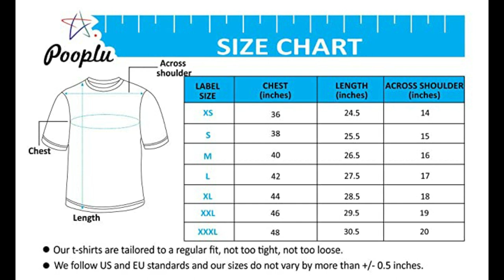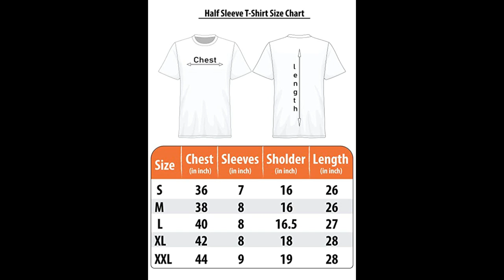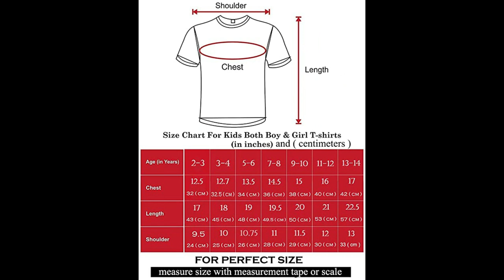Men`s Printed Shiv ji Tilak Trishul T-Shirt | Flag with Jay Shri Ram T- Shirt Rishabh Online Store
Men`s Printed Shiv ji Tilak Trishul T-Shirt II Bhagwa Dhari Flag With Jay Shri Ram Printed White t Shirt II Prabhubhakti Deight Yourself in The Lord Men's T-Shirt | White Color Half Slevees Round Neck Regular Fit| Summer T-Shirt for Boys II shree chitransh creations Design - Lord Hanuman Printed t-Shirt for Kids (Age 1 yr to 12 yr) II Rishabh Online Store